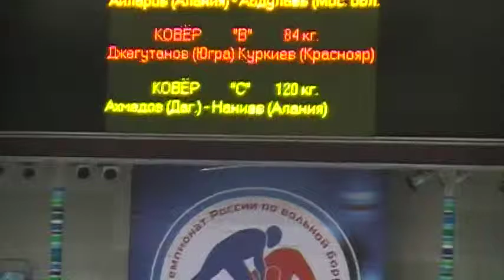120 kg r1 Akhmedov vs Naniev